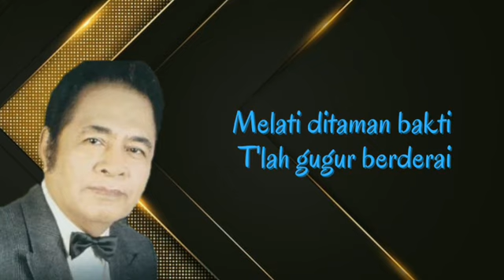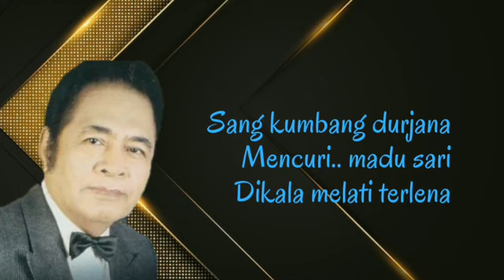Kr. TEMBANG KIASAN (Lirik) | Ciptaan : Budiman BJ | Vocal : Toto Salmon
Keroncong Tembang Kiasan Ciptaan Budiman BJ yang populer dibawakan Toto Salmon menjadikan lagu ini sebagai salah satu lagu yang sangat merdu dengan iringan musik aduhai. Coba Anda simak dan nikmati lagu ini.